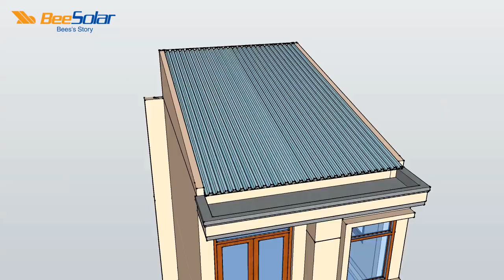Hướng dẫn lắp đặt pin mặt trời trên mái tôn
Công ty TNHH VINAFAS xin gửi tới các bạn clip hướng dẫn lắp đặt pin mặt trời trên mái tôn sử dụng khung giá đỡ phụ kiện nhôm chuyên dụng.